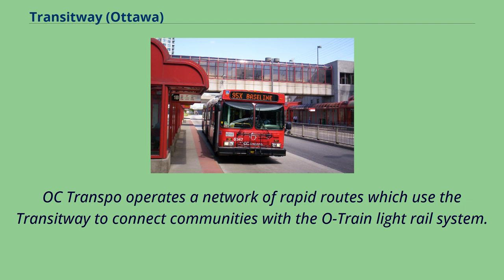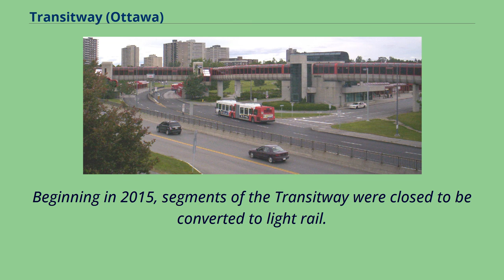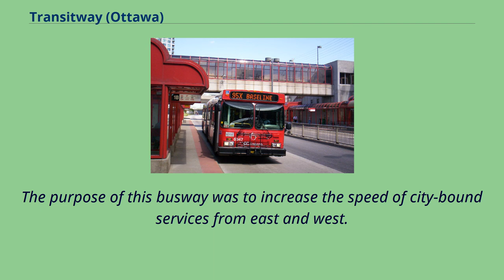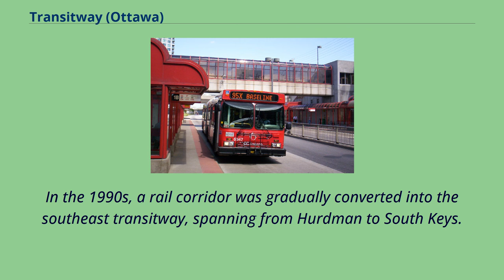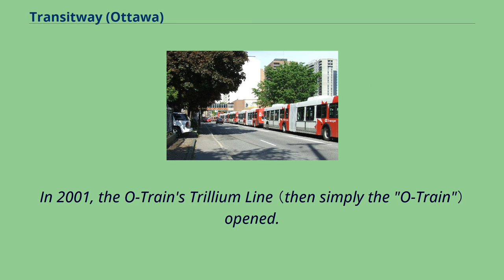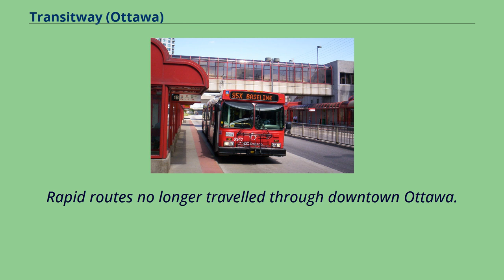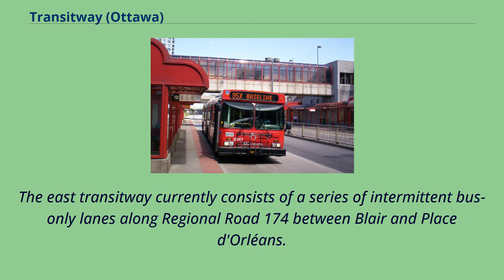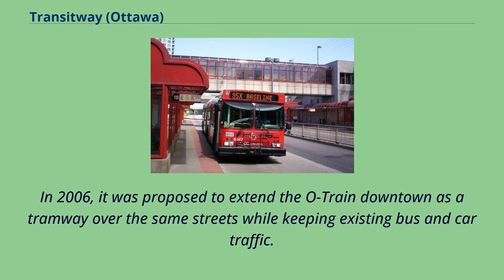Transitway (Ottawa)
The Transitway is a bus rapid transit （BRT） network operated by OC Transpo in Ottawa, Ontario, Canada.
It comprises a series of bus-only roadways and reserved lanes on city streets and highways.
The dedicated busways ensure that buses and emergency vehicles on the Transitway rarely intersect directly with the regular traffic, and make it possible for them to continue at full speed even during rush hour.
OC Transpo operates a network of rapid routes which use the Transitway to connect communities with the O-Train light rail system.
Additional bus routes also use segments of the Transitway.
The Transitway opened in 1983 with five stations.
The network expanded greatly to include over fifty stations at its peak.
Beginning in 2015, segments of the Transitway were closed to be converted to light rail.
Ottawa's Stage 2 and 3 O-Train expansions will see additional segments of the Transitway converted.
During the 1970s and 1980s, the Regional Municipality of Ottawa-Carleton approved the construction of a new transit corridor called the Transitway.
The purpose of this busway was to increase the speed of city-bound services from east and west.
The first two sections opened in 1983: the southwestern transitway between Lincoln Fields and Baseline and the east between Lees and Hurdman.
The central transitway was then added in the Westboro and Mechanicsville areas.
In the downtown core, buses travelled along dedicated lanes on Albert and Slater streets.
The eastern transitway was extended in both directions, towards Laurier in the northwest and Blair in the east.
These segments of the Transitway were serviced by route 95, travelling the full length of the Transitway from Baseline to Blair.
Priority measures were later added to Woodroffe Avenue and Regional Road 174,...